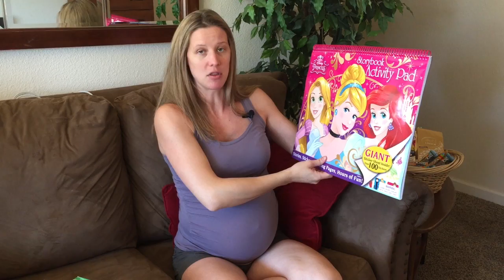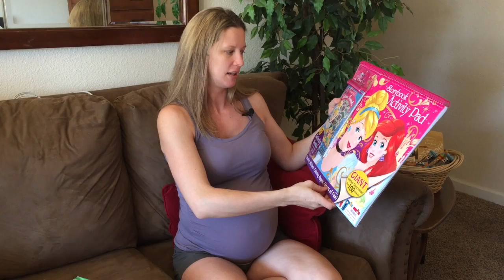Baby's Big Sister and Nurse Care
We want our 4 year-old to know she is loved and very much in our hearts as the birthing process unfolds.  And we want to treat the nurses who care for momma and baby to know they are appreciated and honored.  Here is what we are doing for that.